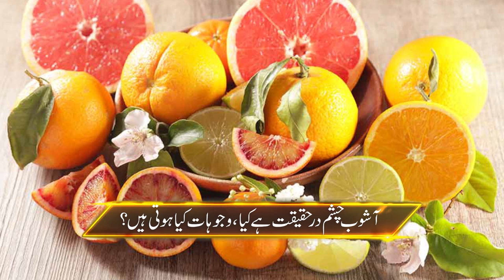Causes of Pink Eye Infection | Ashob E Chashm Ka Ilaj | Dr. Shahzad karim Bhatti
The outbreak of pinkeye (conjunctivitis) continues to afflict Punjab, with state-run hospitals across the province reporting 500-600 patients, with Lahore topping the list among other districts.As of September 2023, Punjab had reported more than 90000 cases of pink eye. The alarming surge in cases has had a noticeable impact, as evidenced by emerging reports indicating that the infection is affecting people of all age groups.

In this video, Dr. Shahzad Karim Bhatti- Pain Management Expert talks in detail about

Is pink eye a serious infection?
How do you get rid of a pink eye infection?
What are 5 symptoms of pink eye?
What gets rid of pink eye fast?
Asst. Prof. Dr. Shahzad Karim Bhatti is an Assistant Professor Pain Specialist practicing at Ozone Clinic, Allama Iqbal Town, Lahore.
Address: Singapore Medical Centre, 10 Gulshan Block, Main Boulevard, Allama Iqbal Town, Lahore.